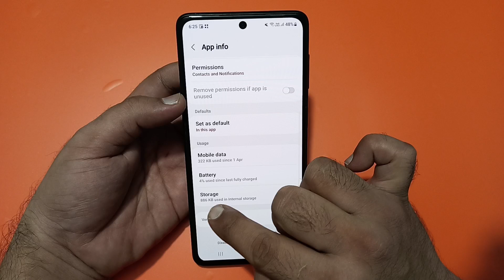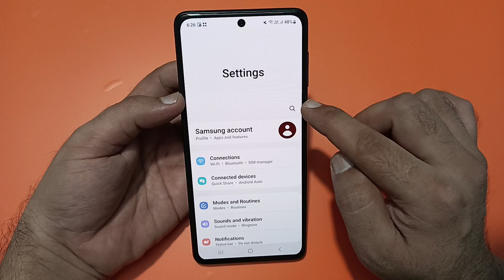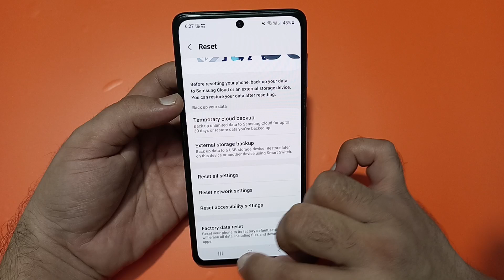call karte samay awaaz nahin ja rahi hai Samsung galaxy f55, how to fix outgoing call sound problem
call karte samay awaaz nahin ja
rahi hai
call karne par idhar se awaaz
nahin ja raha hai
call karne par awaz nahi ja raha
hai
call ki awaaz nahin ja raha hai
call karne ke bad awaaz nahin ja
raha hai
call karne par awaaz nahin ja rahi
hai to kya karen
hai kaise theek karen
call karne par awaaz kyon nahin
ja raha hai
video call mein awaaz kyon nahin
ja raha hai
instagram par call ki awaaz nahin
ja rahi